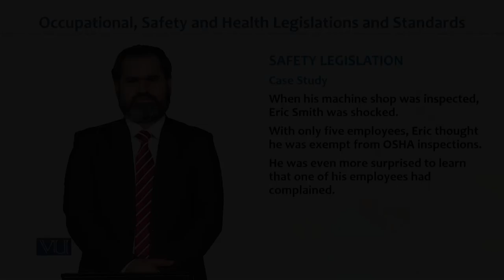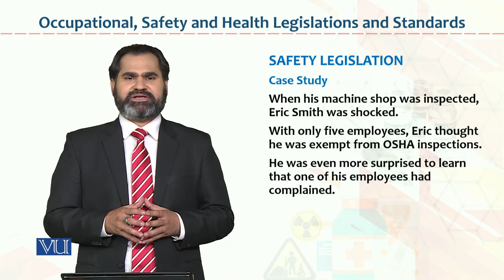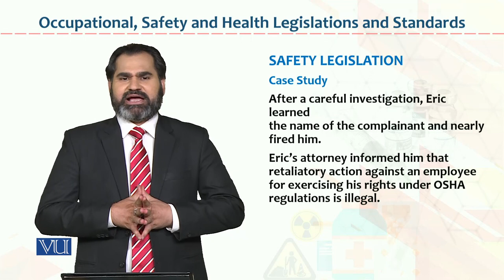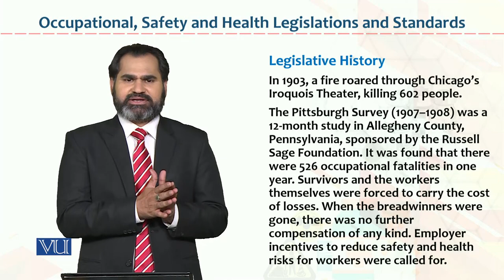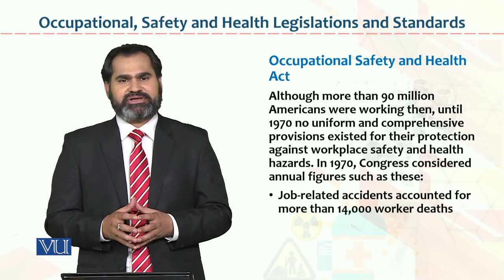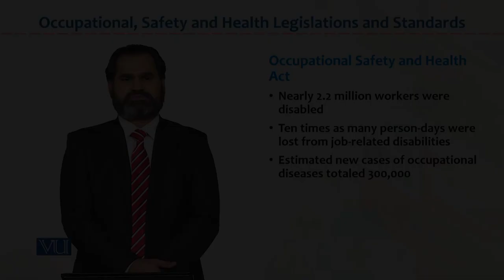Occupational Health & Safety | HRM733_Topic157